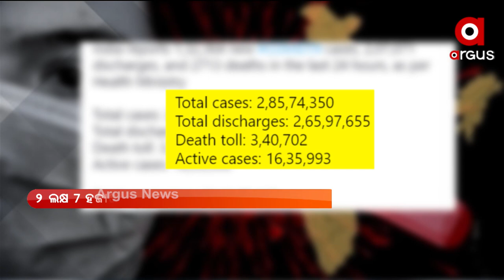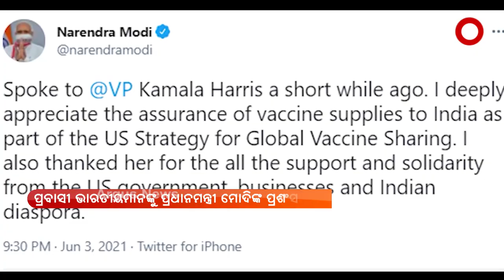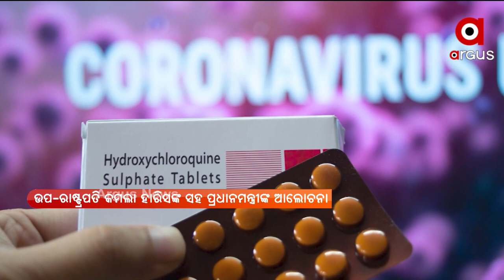Argus Update News 11am | 04 June 2021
+ ରାଜ୍ୟରେ ୮ ହଜାର ତଳକୁ ଖସିଲା ଦୈନିକ ସଂକ୍ରମଣ
+ ଆଜି ଖୋଲିବ କି ଟିକା ଗ୍ଲୋବାଲ ଟେଣ୍ଡର ?
+ ପୁଣି ରେପୋ ରେଟ୍ ଅପରିବର୍ତ୍ତିତ ରଖିଲା ଆରବିଆଇ
+ ମନ୍ଦିର ଭିତରେ ଭାଲୁ
+ ସ୍ଲୋଗାନରେ ସୀମିତ ମୁଣ୍ଡ ଉପରେ ପକ୍କା ଘର